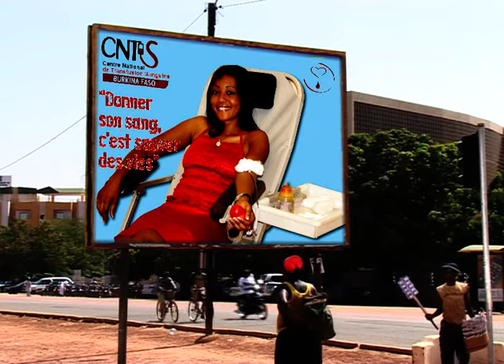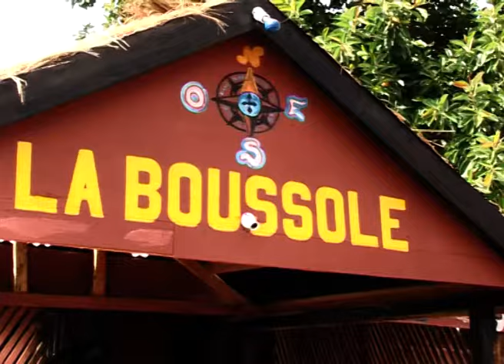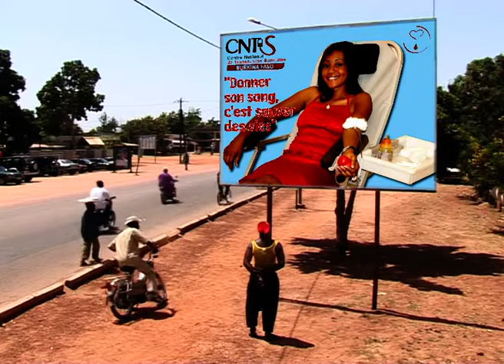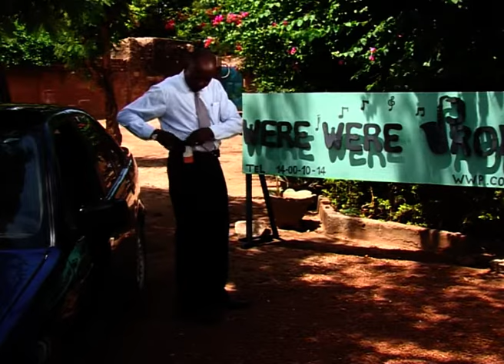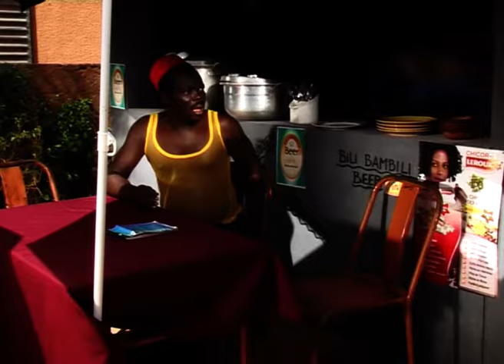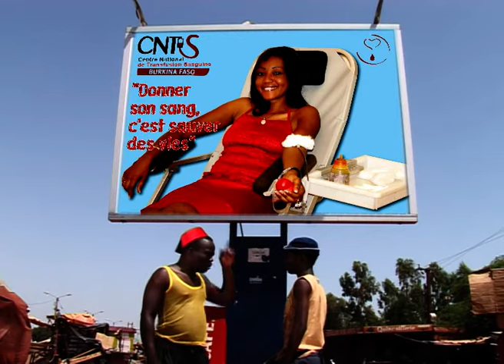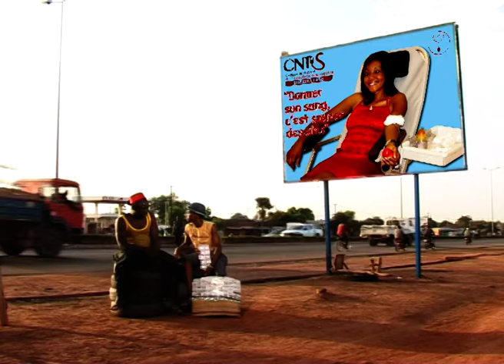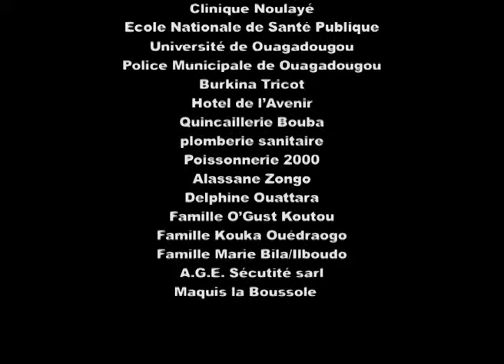CLARA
Extrait du feuilleton « Omar & Charly », voici l’histoire de Clara, jolie mannequin dont le sourire trône sur les affiches publicitaires du don de sang.

Omar, gros balourd sympathique mais sans le sou, passe son temps à contempler cette superbe créature en image, sans autre but désormais que de la rencontrer en vrai. Son ami Charly, musicien en quête d’un producteur, se moque de lui car, même si le miracle se produisait un jour, cette fille canon n’aurait aucun égard pour un pauvre gars comme lui. Un jour pourtant, le rêve d’Omar va se réaliser : il rencontre enfin la fille de ses rêves.

Mais comment convaincre ce Sénégalais bon teint, pingre sur les bords, de financer l’album musical de Charly ?